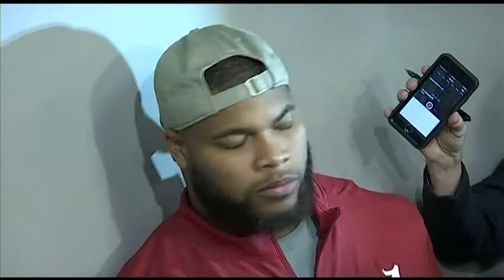Ryan Anderson post Iron Bowl interview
CBS42 Red Zone